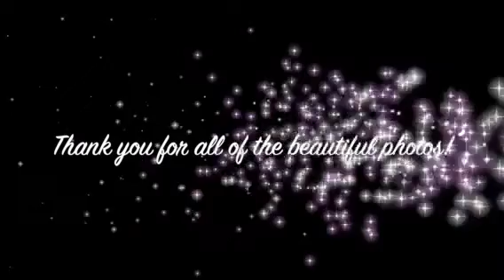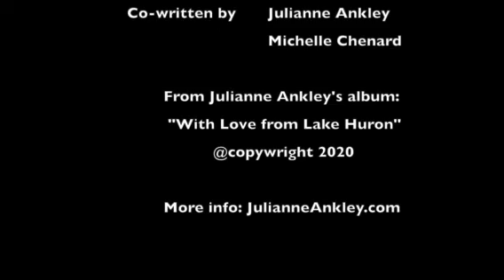"Hallelujah of My Own" - Julianne Ankley - A 2021 Mother's Day tribute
Happy Mother's Day to my mom and to all of you!  Thank you for sending in your beautiful photos for this special 2021 Mother's Day Tribute to mothers everywhere.  A big thank you to Jennifer Sherman for creating and putting this tribute together.  Please share this with your favorite mothers!

"Hallelujah Of My Own" is available on "With Love From Lake Huron"
written by Julianne Ankley (BMI) and Michelle Chenard (BMI)
Indigo Violet Music Publishing (BMI) and Mad Memily Music (BMI)
Recorded at Beaird Music Group.  Billy Noble  - piano